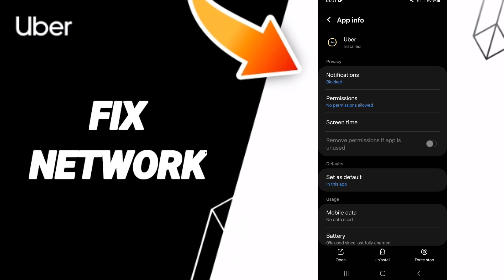How To Fix Network On Uber App 2024